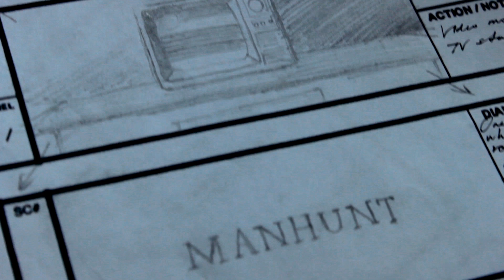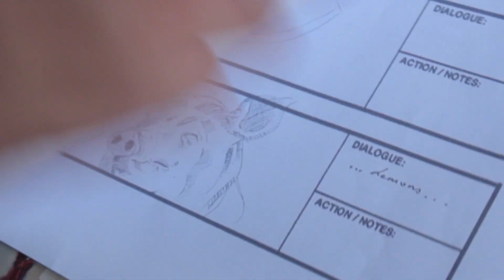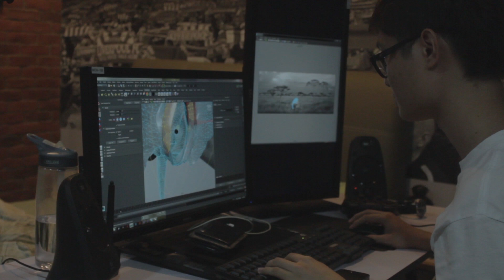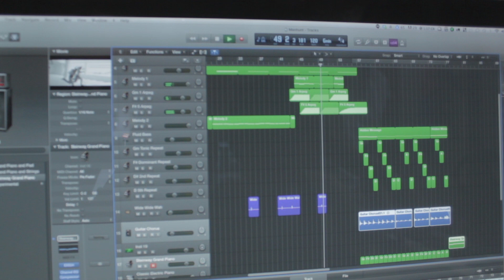'Manhunt' - Behind The Scenes